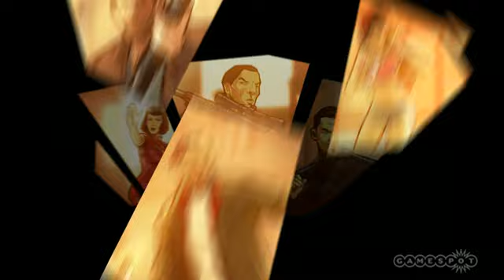Grand Theft Auto: Chinatown Wars iPhone/iPod Touch Trailer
The trailer for Grand Theft Auto: Chinatown Wars on the iPod Touch and iPhone!